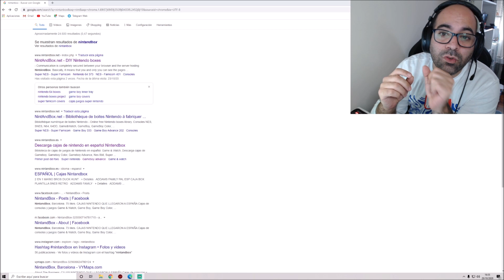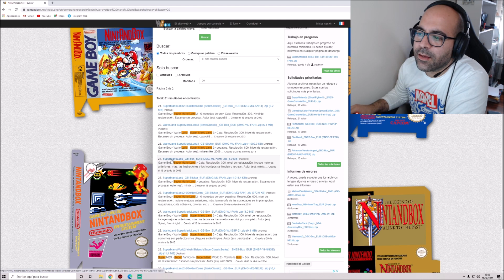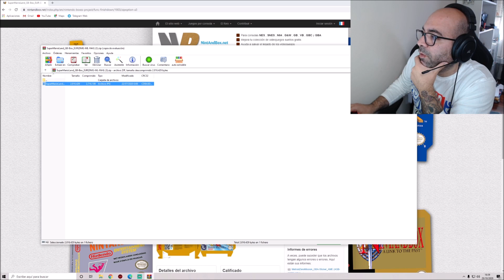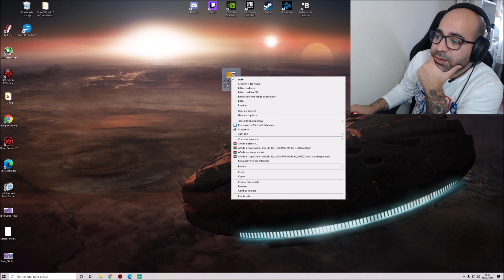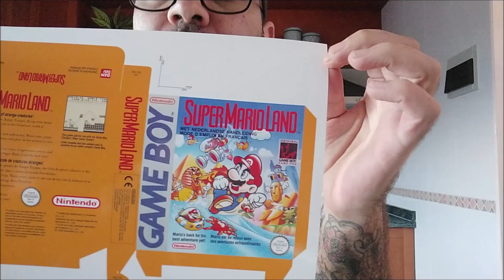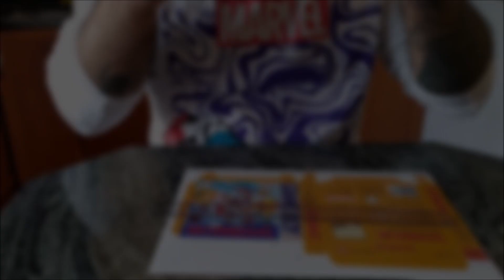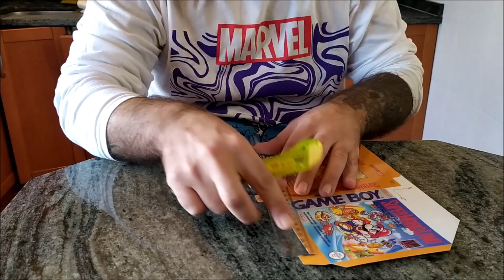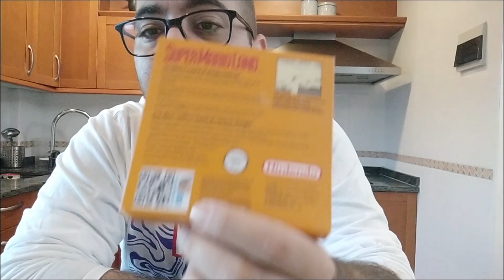Caja REPRO de Super Mario land para Game Boy.